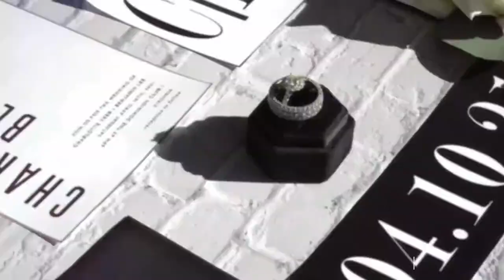Wedding Video | Dominion Club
Looking to have your beautiful day captured with a stunning wedding video, Check us out! Alzurovideoproduction.com